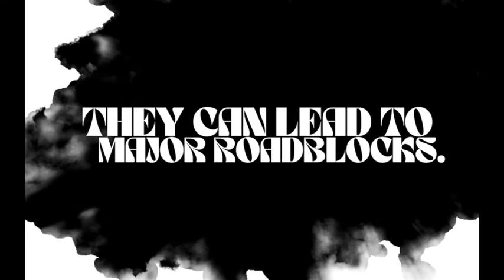4/3/22 - Blind Spots: Throw Away Your Cloak - Brad Faulkner